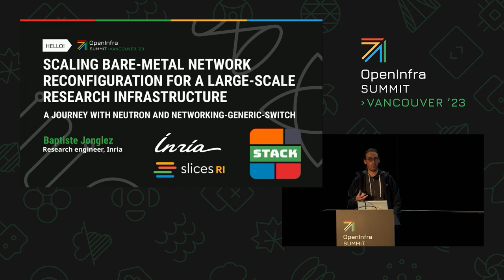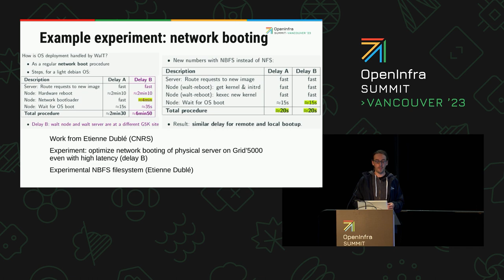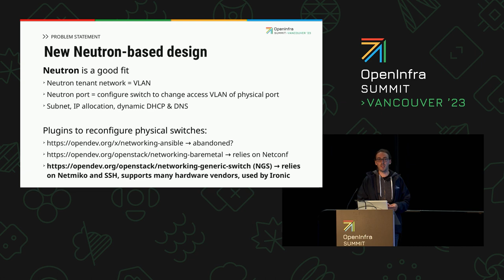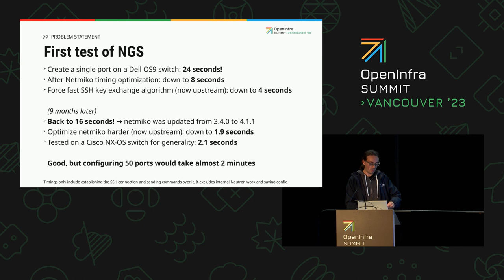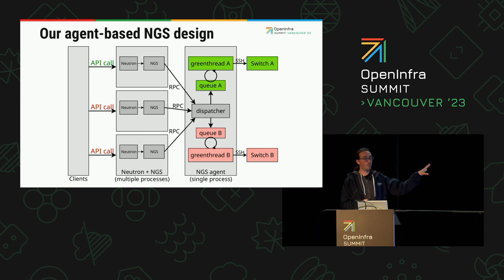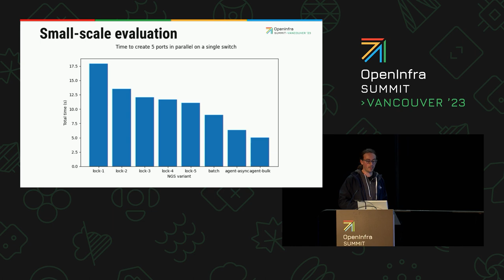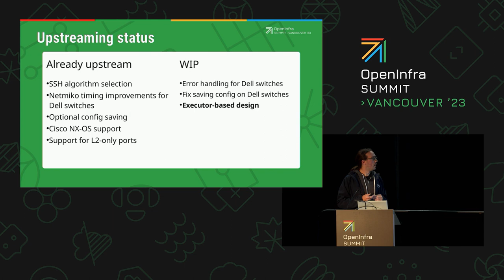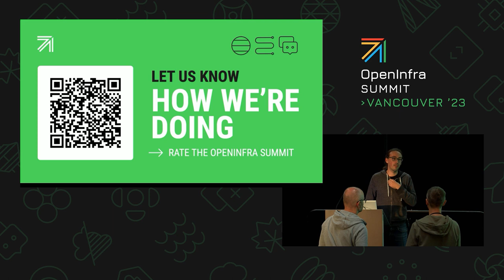Scaling bare metal network reconfiguration for a large scale research infrastructure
We operate Grid'5000, a large-scale public research infrastructure in France that provides flexible bare-metal hardware resources. We provide the "KaVLAN" service that enables user-controlled network reconfiguration: a user-facing API to move physical servers in dedicated VLANs. Behind the scene, KaVLAN connects to network switches to reconfigure them dynamically.

We set out to improve and modernize KaVLAN in 2021, and decided to use Neutron and Networking-Generic-Switch (NGS). However, during our testing phase, we ran into severe performance issues: NGS could not efficiently reconfigure a large number of physical ports.

This talk covers our work to improve the performance of NGS, resulting in a 40x improvement of the time to reconfigure switch ports. Part of this work has already been upstreamed. We made larger architecture changes to make NGS asynchronous, which requires input from the NGS and Ironic communities: this will be a particular focus of the talk.

Speakers:
Baptiste Jonglez